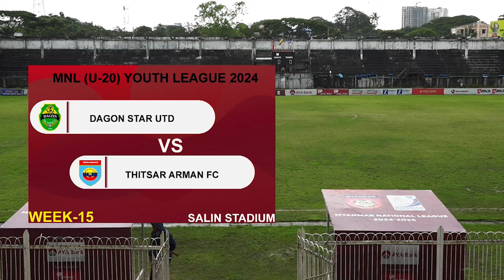ဒဂုံစတားယူနိုက်တက် ၀-၄ သစ္စာအားမာန် (Highlight)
MNL (U-20) Youth League 2024
(Week-15)

Dagon Star Utd 0-4 Thitsar Arman

Saw Min Khant Naing - 31’
Ye Myo Aung - 40’
Zin Phyo Paing - 71’
Zaw Win Htet - 88’